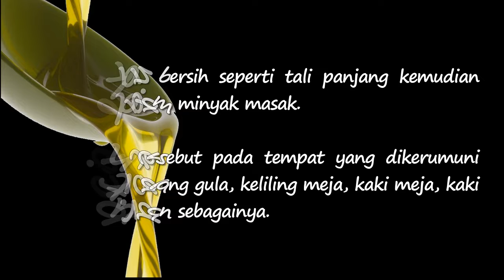PETUA HALAU SEMUT Minyak